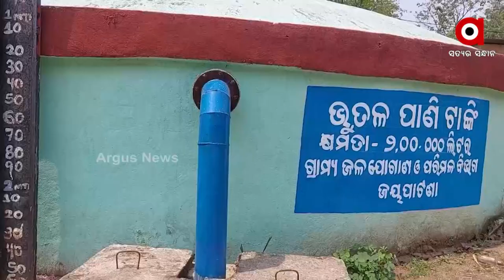ପାଣି ପାଇଁ ଡହଳବିକଳ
କମୁଛି ଜଳସ୍ରୋତ । ପାଣି ପାଇଁ ଡହଳ ବିକଳ ଲୋକେ । ଫେଲ ମାରିଛି ସରକାରଙ୍କ ପାନୀୟ ଜଳ ଯୋଗାଣ। ଲୌହ ଯୁକ୍ତ ପାଣି ହିଁ ଭରଷା । ଭୁତଳ ଜଳ ଓଭରହେଡ ପାଣି ଟ୍ୟାଙ୍କ । ଡହ ଡହ ଖରାରେ ପାଣି ପାଇଁ କଲବଲ ।